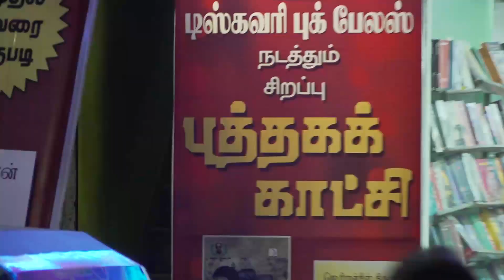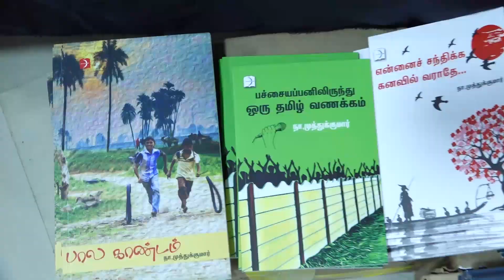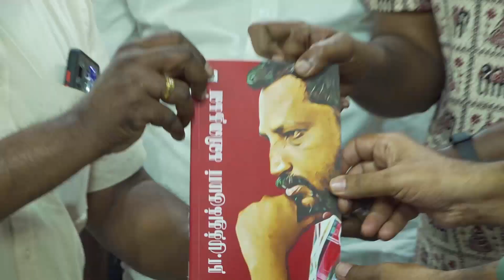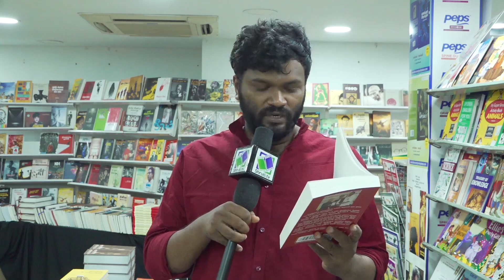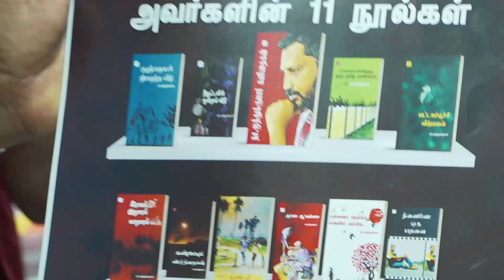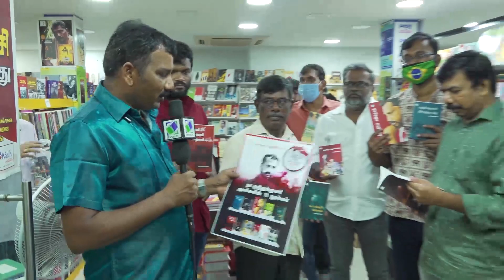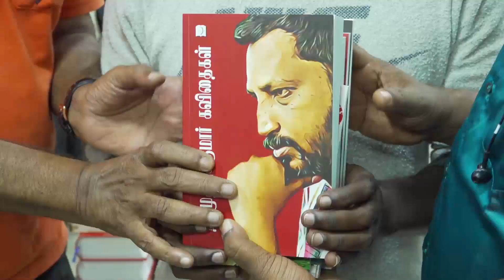படைப்பாளிகளுடன் புத்தாண்டு 2021 | New Year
டிஸ்கவரி புக் பேலஸ்
நடத்தும் சிறப்பு புத்தகக் காட்சியில்
படைப்பாளிகளுடன் புத்தாண்டு 2021
New Year